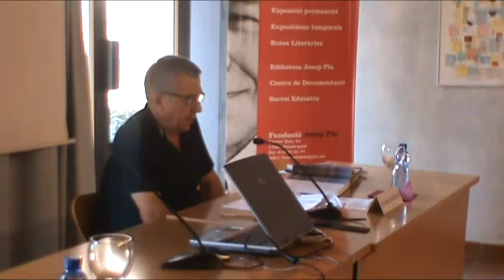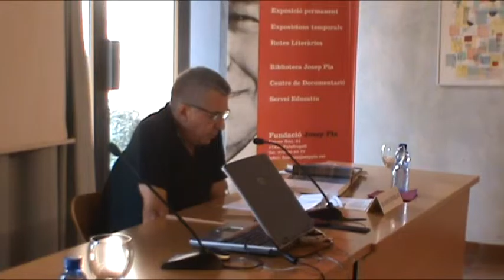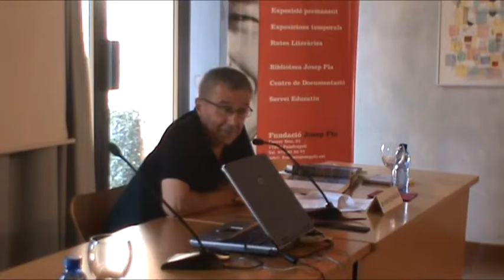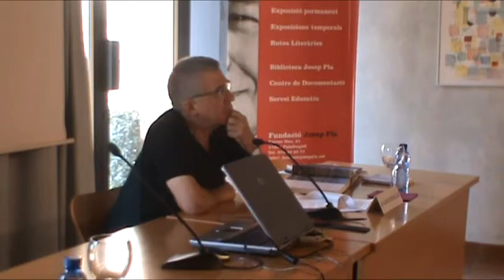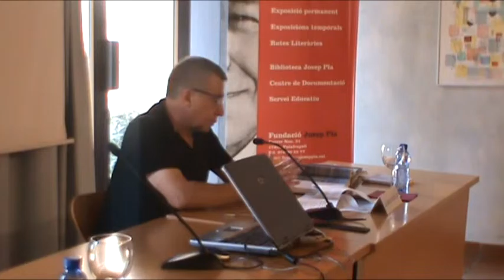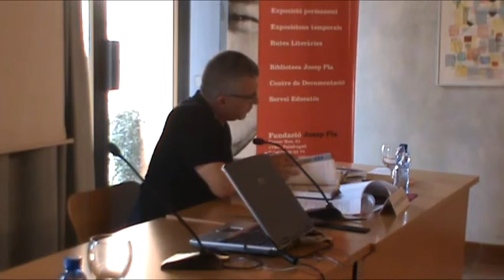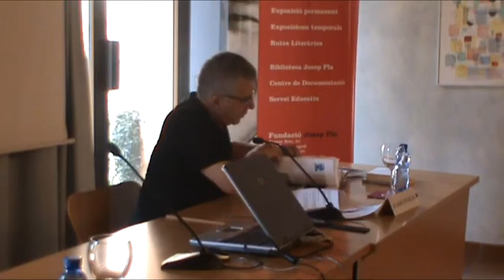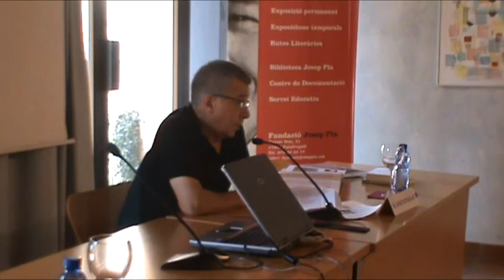Xavier Cortadellas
Literatura i paisatge